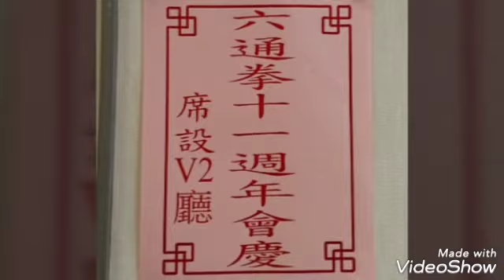六通拳十一週年會慶 屯門海珠路場地 早晨六通拳老友記 開心歡聚 2018